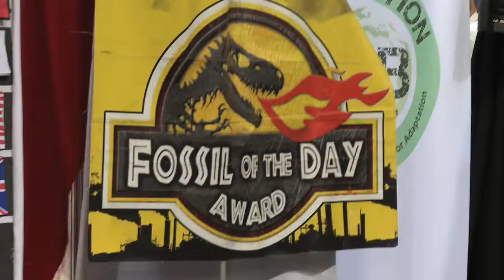Fossil of the Day - Day 5 Summary